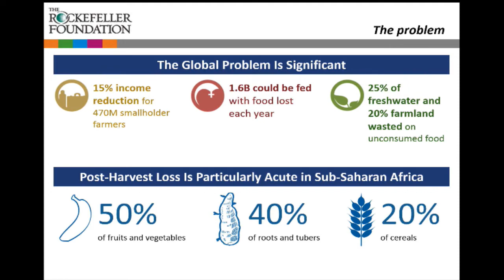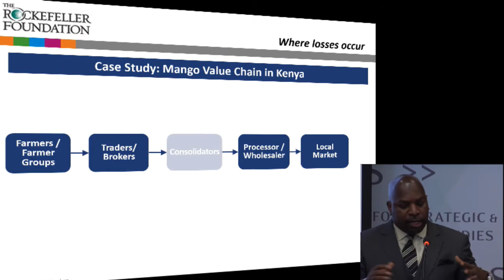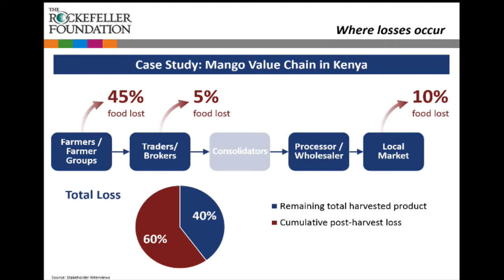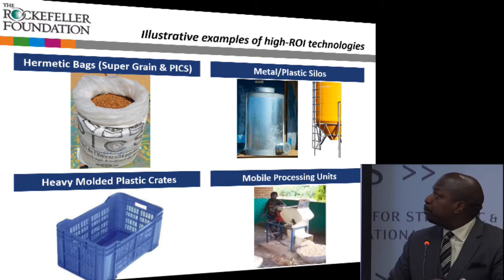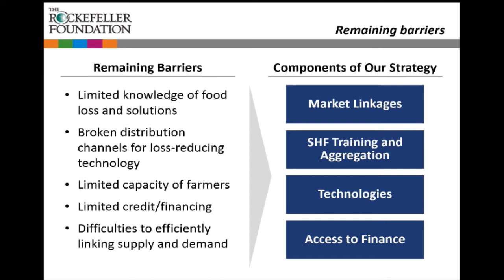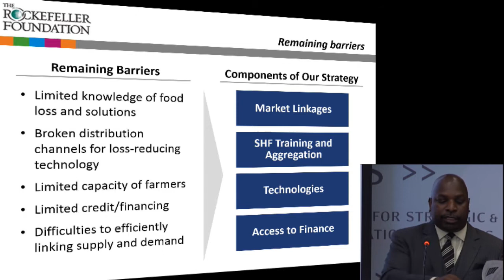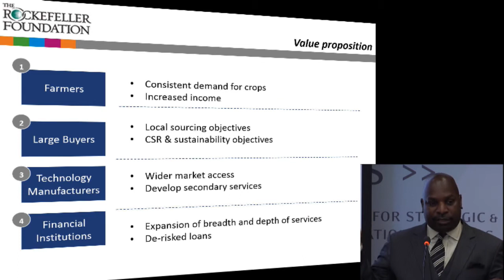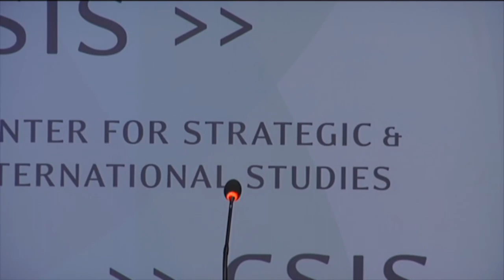Reducing Post-Harvest Losses through Market-Driven Solutions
With a Focus on sub-Saharan Africa
WEDNESDAY, APR 15, 2015
Post-harvest loss (PHL) is an enormous nutritional, economic, and environmental concern around the world, particularly in Sub-Saharan Africa. Roughly 40 percent of the world's food supply is wasted instead of consumed due to improper storage and damages. Therefore, reducing PHL represents a unique opportunity to enhance global food security. Identifying a consensus among donors and the private sector around the causes and actionable solutions to PHL will benefit farmers, local suppliers, and consumers. Join us for a panel discussion on the forthcoming CSIS report on the role of market driven solutions in mitigating PHL. This project is made possible with the support of the Rockefeller Foundation.
C.D. Glin
Associate Director, Africa Region, Rockefeller Foundation

Panel Discussion:
Jonathan Ciano
CEO and Managing Director, Uchumi Supermarkets Ltd.
Mima Nedelcovych
President, Initiative for Global Development

Macani Toungara
Director for Program Development, TechnoServe
**Additional Panelists to Follow
Moderated by:
William A. Schreyer Chair and Director, Project on Prosperity and Development, CSIS

Closing Remarks by:
Steve Sonka
Director, ADM Institute for the Prevention of Post-Harvest Loss

Programs
PROJECT ON PROSPERITY AND DEVELOPMENT
Topics
FOOD AND WATER, ENERGY AND CLIMATE CHANGE, GLOBAL HEALTH, GLOBAL PROSPERITY
Regions
AFRICA, SUB-SAHARAN AFRICA